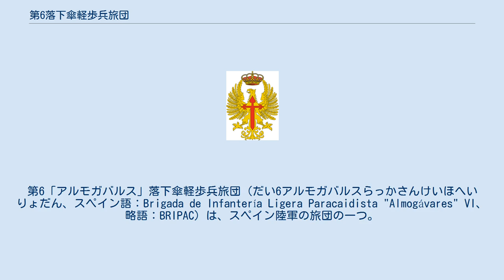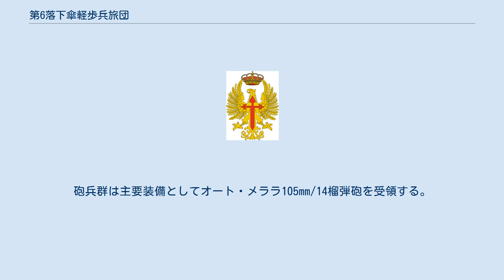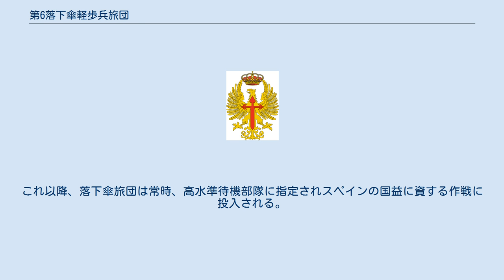第6落下傘軽歩兵旅団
第6「アルモガバルス」落下傘軽歩兵旅団（だい6アルモガバルスらっかさんけいほへいりょだん、スペイン語：Brigada de Infantería Ligera Paracaidista "Almogávares" VI、略語：BRIPAC）は、スペイン陸軍の旅団の一つ。
スペイン外人部隊と共にスペイン陸軍の空中機動部隊を構成している、陸軍の最精鋭部隊。
 スペイン陸軍における空挺部隊の創設は1953年10月17日に陸軍大臣ムニョス・グランデス将軍の命により始動する。
将軍はトマス・パリャス・シエラ陸軍少佐を長に8人の訓練生で任務を開始させた。
12人の下士官と149人の兵士は初の落下傘降下課程を履修する。
初の空挺部隊は15世紀のアラゴン王国に仕えた著名なアルモガバルスの指揮官を記念して第1落下傘バンデラ「ロヘル・デ・フロル」と命名し編成される。
 1954年2月23日に陸軍はユンカースおよびサヴォイア・マルケッティ輸送機に搭乗させT6型落下傘を使用して初降下を成功させた。
1956年1月に落下傘バンデラ群を新編するため、同部隊指揮官にイグナシオ・クレスポ・デル・カスティージョ陸軍中佐が指名され、そして編成作業が始まり第2落下傘バンデラ「ロヘル・デ・ラウリア」が編成される。
 1965年2月に落下傘バンデラ群は陸軍落下傘旅団に改編される。
旅団化によって3個バンデラを基幹とする編制に全兵科部隊が含まれ独立行動が可能な様になる。
旅団隷下の落下傘バンデラ群に並列して、ピオ・マルティネス・ロレンソ陸軍中佐を長に砲兵群が1966年3月25日に編成される。
砲兵群は主要装備としてオート・メララ105mm/14榴弾砲を受領する。
支援群の編成完結により落下傘旅団は訓練と実運用を可能とした。
1992年4月には旅団第1防空砲兵隊がミストラル地対空ミサイル・システム12基を受領し対空能力が飛躍的に向上する。
最終的に砲兵群はイギリス製のL-118/L-119軽量砲を受領し近代化を遂げた。
落下傘砲兵群はイラク内のクルディスタンでのA/K作戦やコソボでの作戦に参加している。
 1968年2月14日に国家部隊章を授与される。
同年5月2日の授与式にはスペイン王太子が臨席しアルカラ・デ・エナーレス市長主催の下で厳粛に執り行なわれる。
 1971年に落下傘教導大隊がムルシア州ハバリ・ヌエボのサンタ・バルバラ駐屯地で編成される。
教導大隊の任務は旅団所属隊員に対する教育訓練を担当する。
 1972年にスペイン領サハラ（西サハラ）をめぐる問題で緑の行進が発生し、第3落下傘バンデラが警備するハウサ哨所に対して攻撃がなされ、部隊から伍長1人の戦死者を出している。
 1991年に第1落下傘バンデラはスペイン軍の他部隊と共にクルド人援助を目的としたA/K作戦に参加する。
1993年には国際連合のボスニア・ヘルツェゴビナでの任務支援のために落下傘旅団を基幹とするAGTマドリードを編組し7ヶ月間の任務に就いている。
1996年5月には「SPABRI II」を編組しボスニアに再び派遣され、一部は国連指揮下で和平履行部隊（IFOR）に合流しバルカン半島の平和・安定化に貢献している。
 2000年にイタリア多国籍旅団の一部として第3落下傘バンデラと落下傘工兵隊は「KSPABAT II」と「KUING II」を編組しコソボに展開している。
2001年9月から2002年3月まで第2落下傘バンデラと落下傘工兵隊がイタリア多国籍旅団の一部として「コソボKSPAGT VIグループ」を編組している。
これ以降、落下傘旅団は常時、高水準待機部隊に指定されスペインの国益に資する作戦に投入される。